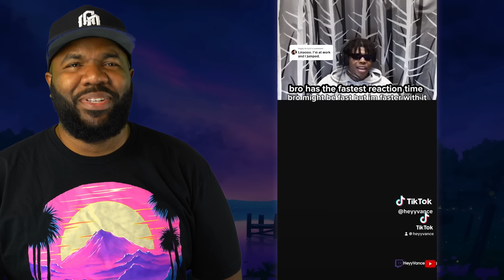25 MORE minutes of this week's FUNNIEST MEMES - Try Not To Laugh 395